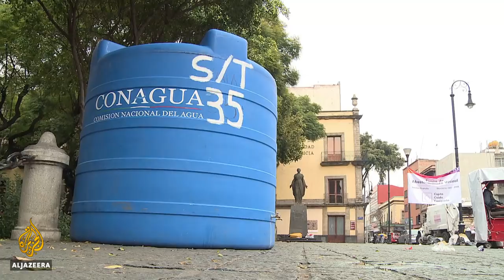🇲🇽 Mexico City waterworks: System upgrade likely to affect millions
Over eight million people living in Mexico City are looking forward to having their water supply restored after three days' enforced drought.
Faced with crumbling infrastructure, Mexico City’s water management agency CONAGUA has been working on the supply system. Officials had warned that as many as three million city residents could be left without water when the repairs began.
Al Jazeera’s Manuel Rapalo reports.